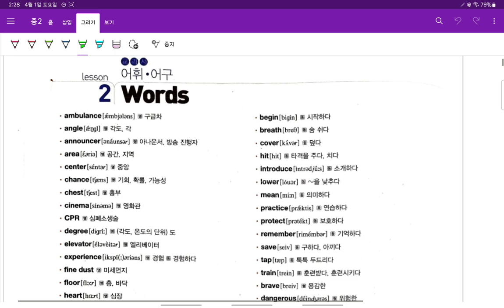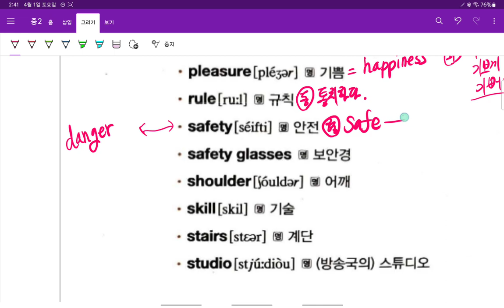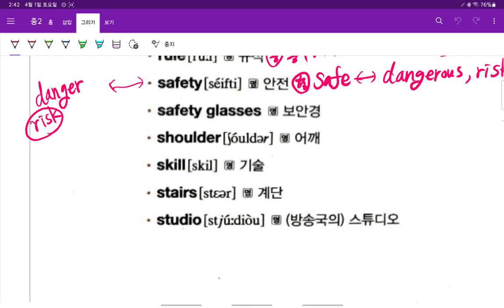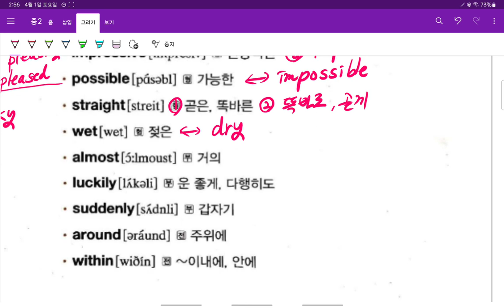중2 현일중 시사박 2과 어휘 1